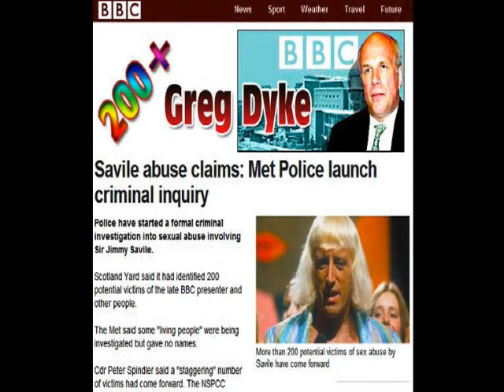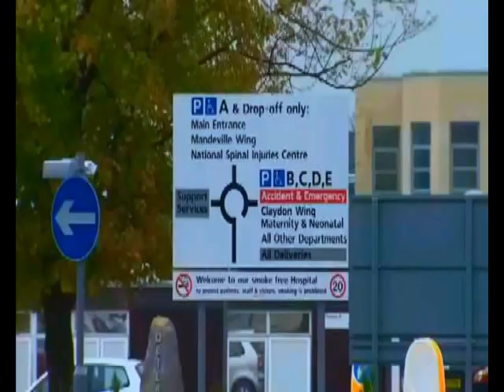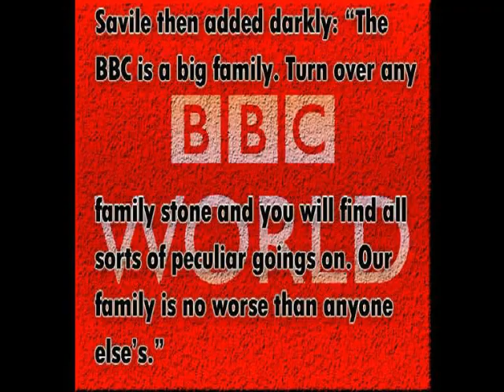Pedophile Pimp & Procurer · Abel Danger · October 20, 2012